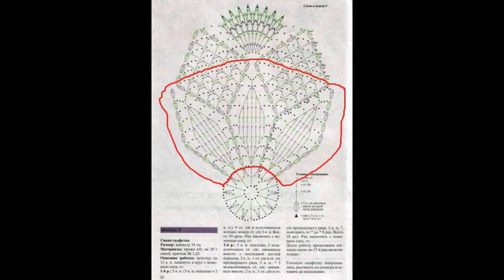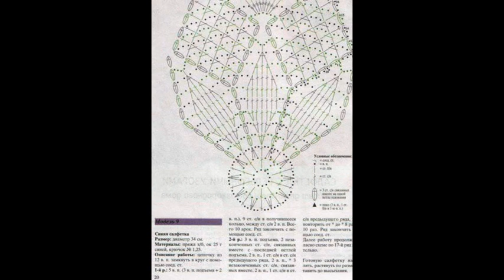Crochet Patterns| for free |crochet baby dress| 120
Crochet Patterns - 1000's of Projects & Tutorials - allfreecrochet.com, easy crochet baby dress for beginners, ‎
1000+ Free Crochet Patterns for Every Skill Level - The Spruce
50+ Free Easy Crochet Patterns and Help for Beginners | FaveCrafts ...
50 Beginner Crochet Hat Patterns | AllFreeCrochet.com
28 Easy Crochet Prayer Shawls | AllFreeCrochet.com
62 Simple Crochet Patterns for Ponchos | AllFreeCrochet.com
61 Crochet Headband Patterns and Accessories | AllFreeCrochet.com
Crochet Patterns| for free |crochet stitches| 1014 - YouTube
32 Free Crochet Shawl Patterns, Crochet Ponchos & More ...
61 Crochet Headband Patterns and Accessories | AllFreeCrochet.com